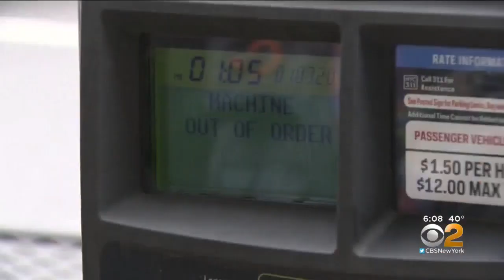NYC Parking Meter Software Problem Fixed In All Meters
The department of transportation now says all of New York City's 14,000 meters have been fixed and are accepting all payment options.